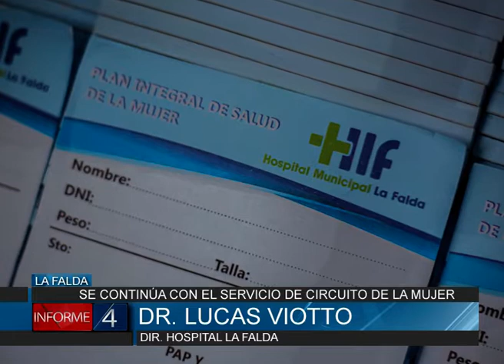SE CONTINÚA CON EL SERVICIO DE CIRCUITO DE LA MUJER EN EL HOSPITAL DE LA FALDA